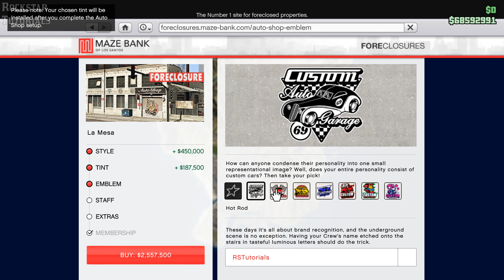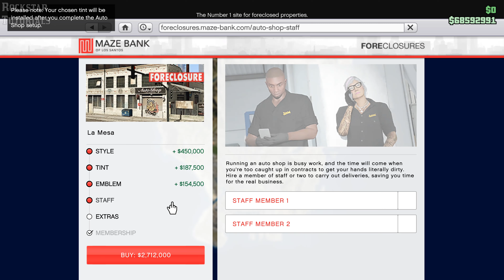GTA Online: Los Santos Tuners - Intro & Setup Mission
Recorded with OBS on PC [4K, 60fps]
 Image related stuff made with Adobe Photoshop

Time stamps:
 0:00 - Introduction Cutscene
 4:12 - Purchase of Auto Shop
 5:47 - Auto Shop Cutscene
 8:15 - Setup Mission: Impounded Car

Trophies:
 None

About GTA Online:
GTA Online is an online multiplayer action-adventure game developed by Rockstar North and published by Rockstar Games. Set within the fictional state of San Andreas, GTA Online allows up to 30 players to explore the open world and engage in cooperative or competitive game matches.